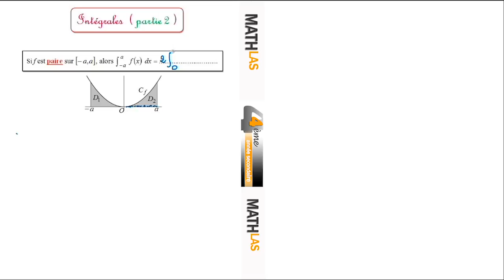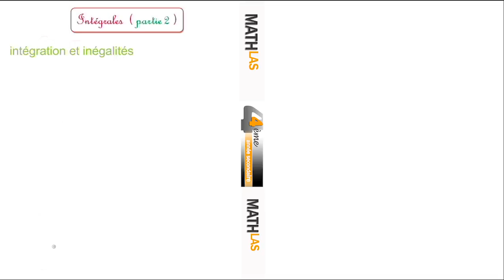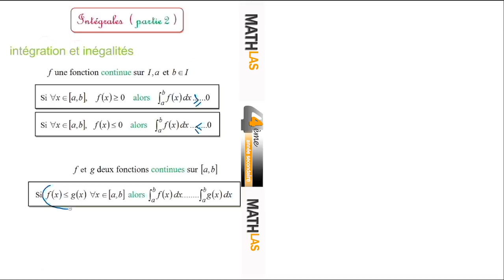intégrale (partie 2) (4eme année)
bac